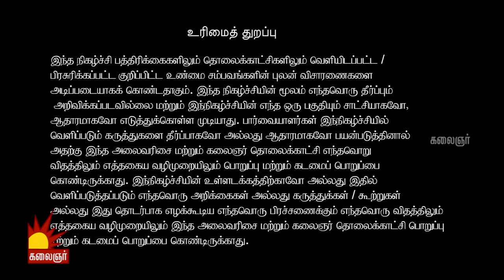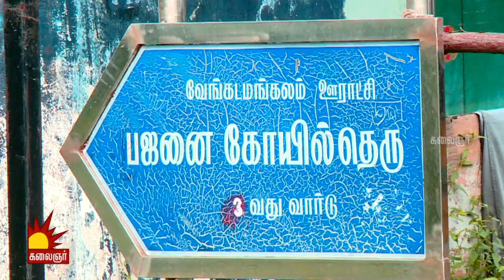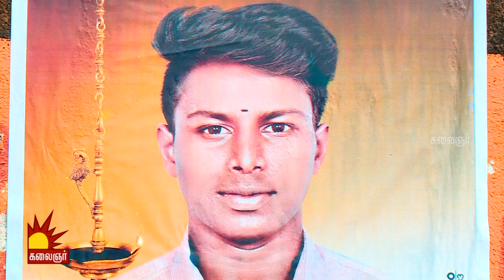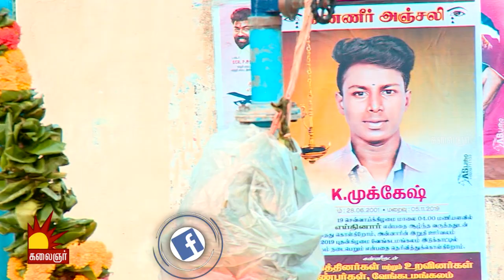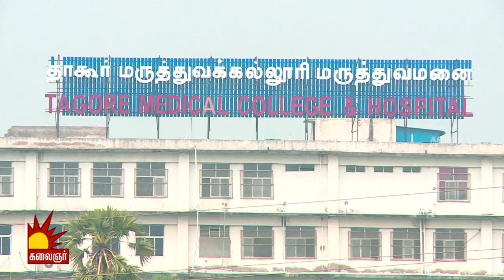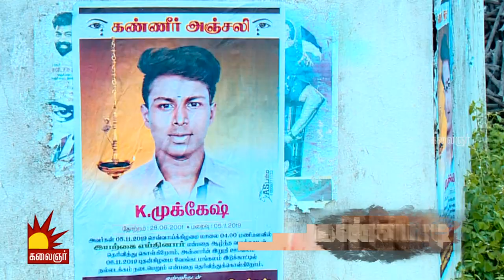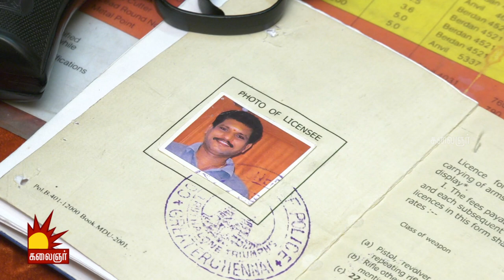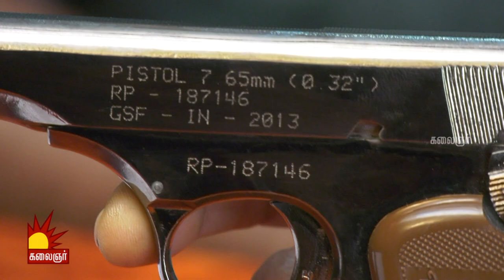நண்பனை சுட்டு கொன்ற இளைஞன்..! Epi 69 | Kannadi | Kalaignar TV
இது நம்ம ஆளு!! Inga Enna Solluthu | இங்க என்ன சொல்லுது | Epi 16 | Game show | Jagan | Kalaignar TV

இது வாலிப வயசு!! Inga Enna Solluthu | இங்க என்ன சொல்லுது | Epi 16 | Game show | Jagan | Kalaignar TV